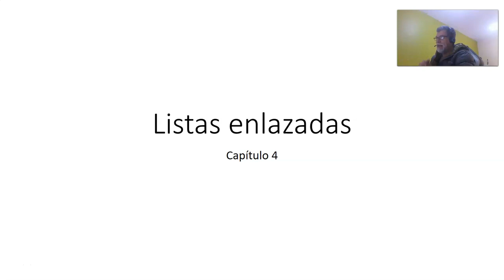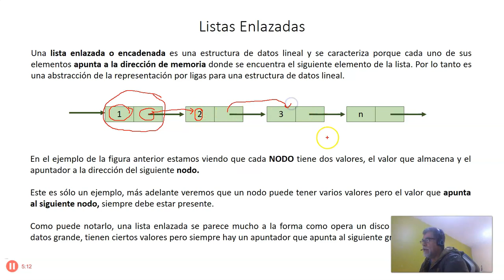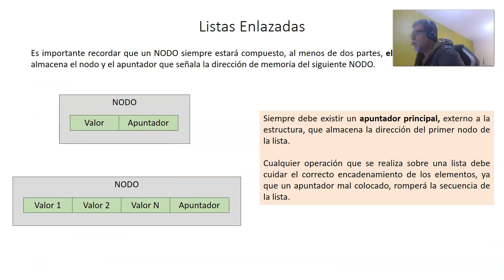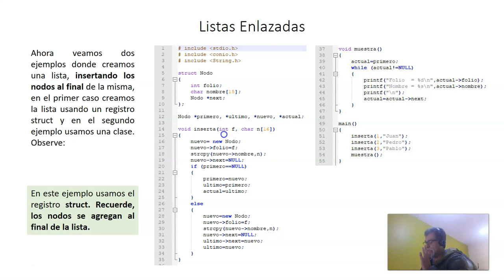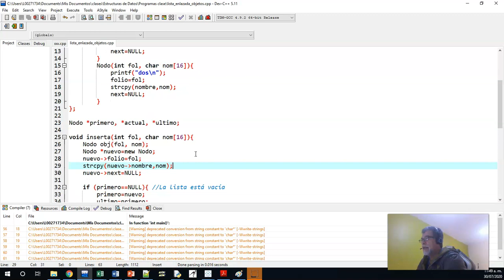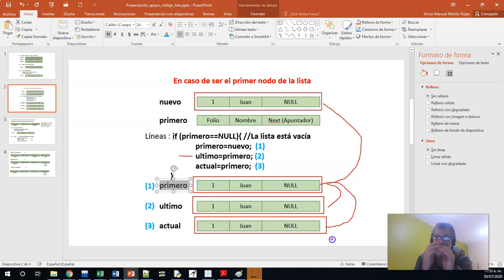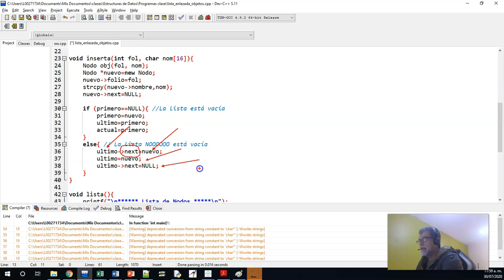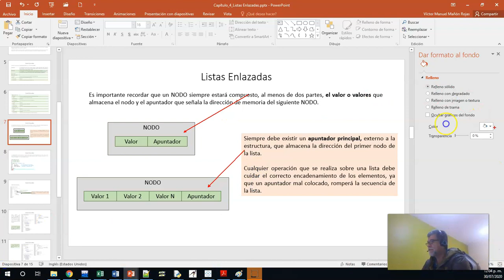V09_ED_Lista enlazada simple a través de objetos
Se crea una lista enlazada simple haciendo uso de objetos